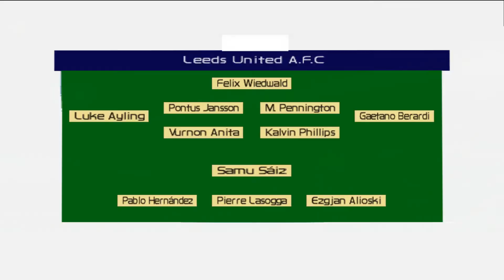PES 6 PREMIER LEAGUE 2020/21 LEEDS UNITED VS LIVERPOOL ROUND 32